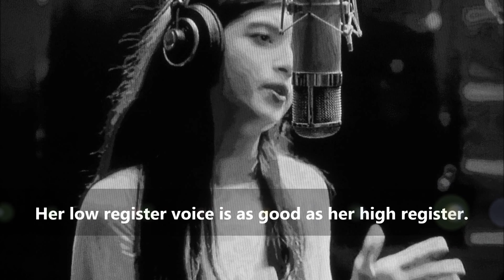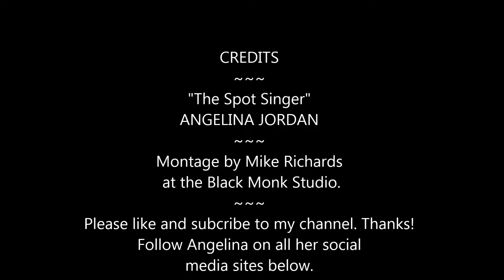"The Spotlight Singer" ~ Angelina Jordan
"The Spotlight Singer"  Angelina can stand on a spot, and just SING!
Montage by Mike Richards. Animation at the Black Monk Studio.
Follow Angelina on all her sites below!